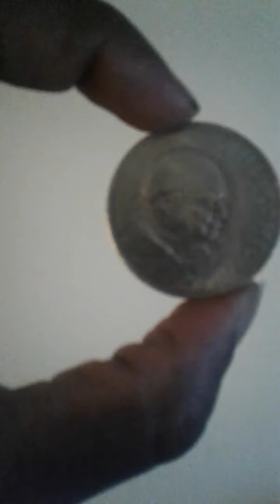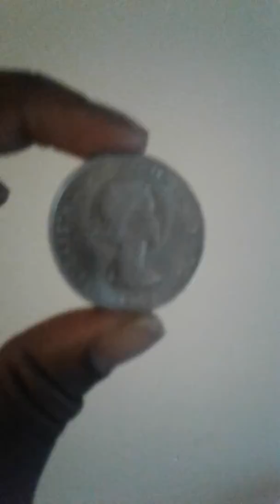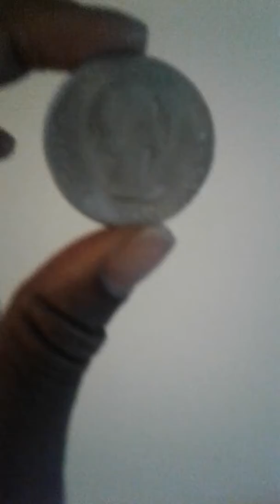Winston Churchill Coin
Congratulations on your wedding!😀